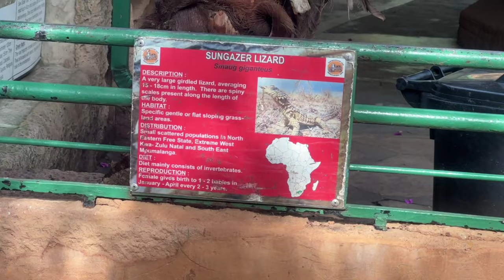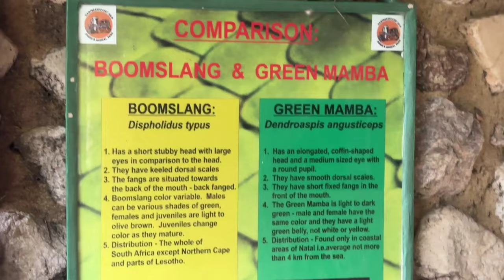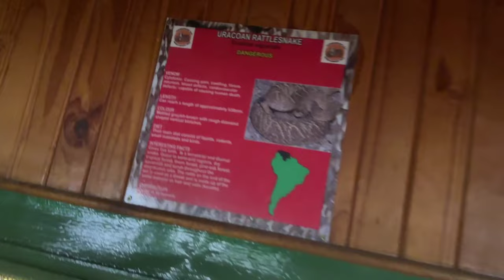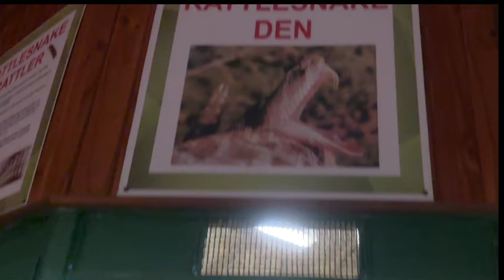Exploring Marvels in South Africa | South Africa's Natural Marvels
Join us as we explore the beautiful natural marvels of South Africa, from the Hartbeesport Dam to the incredible wildlife that calls this country home. This vlog will take you on a journey through some of South Africa's most stunning landscapes and showcase the amazing wildlife that make this country one of a kind. Don't miss out on this adventure, watch now!

Welcome to our adventure-filled YouTube channel Explore Wid Ashwani! Join us as we embark on exciting journeys to explore the wonders of nature.
Hartbeespoort is a South African resort town north of Johannesburg. It’s known for the Hartbeespoort Dam and the whitewater rapids of the Crocodile River. Both are visible from the Hartbeespoort Aerial Cableway, which ascends to the top of the Magaliesberg mountains. Outside of town, Miracle Waters is a spring-water dive site in a former chrome mine. Also nearby is the Ann van Dyk Cheetah Centre, a big-cat sanctuary